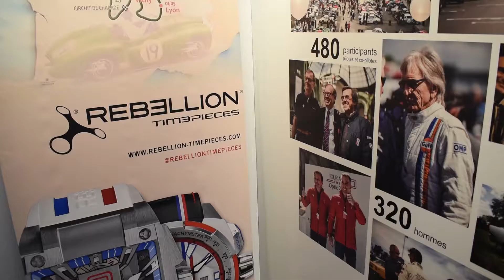Exposition "Tour auto" au BMW Brand Store Georges V Paris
Jeudi 11 avril 2019 - Les concurrents et partenaires du Tour Auto Optic 2000 étaient invités à une soirée au Brand Store BMW à Paris. L'occasion, aussi, de découvrir l'exposition temporaire à l’honneur jusqu'au 6 mai.